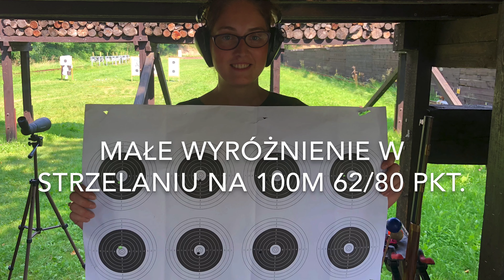Pierwszy piknik strzelecki Alfistów.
Piknik strzelecki zorganizowany przez „Alfistów Szczelectwa Wszelakiego” 😜 dla naszych żon, dzieci.